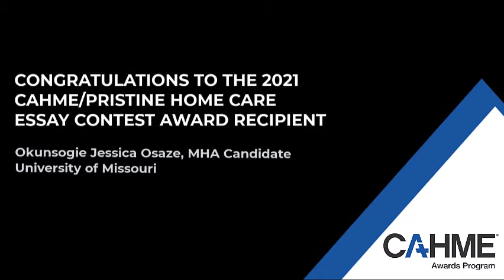2021 CAHME/Pristine Home Care Essay Contest Award Recipient from University of Missouri